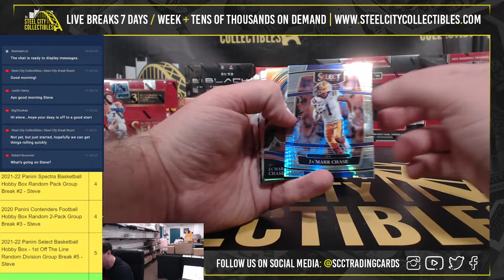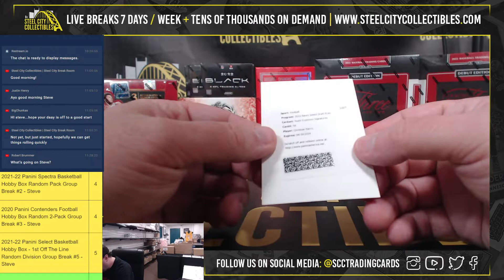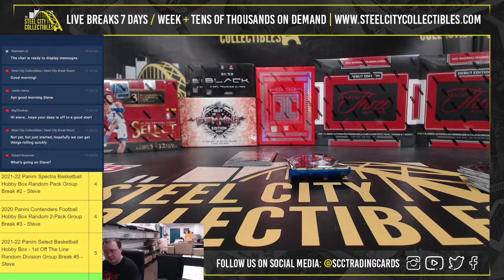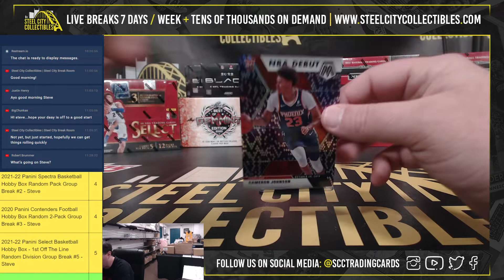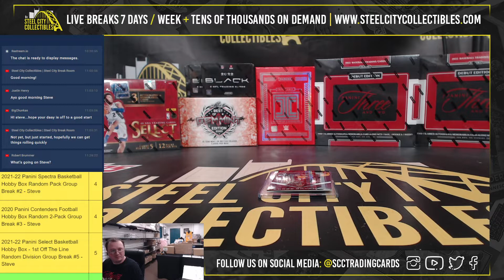2022 Panini Select Draft Picks CFB Box & 2020 Kobe Bryant Career Highlights Pack Personal - Larry